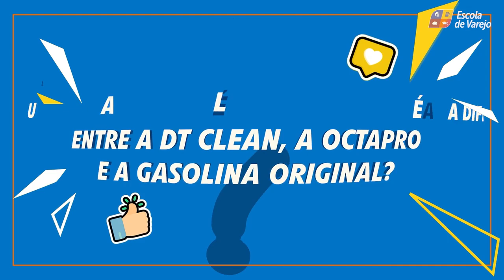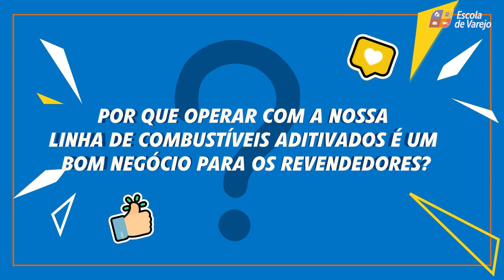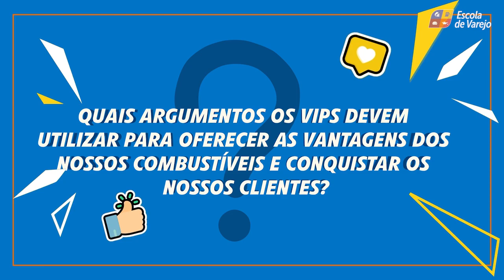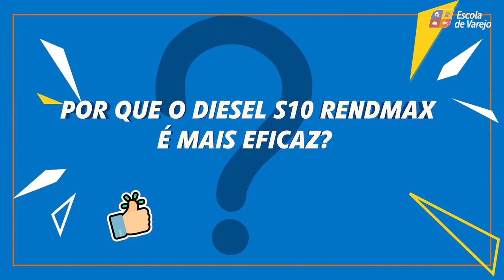ipiranga combustíveis premium